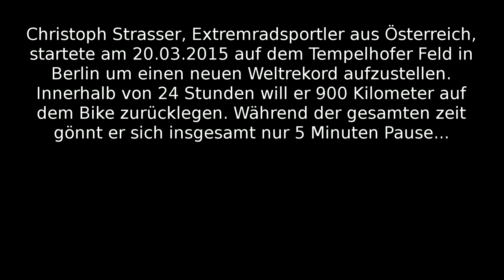Start zum Weltrekordversuch auf dem Tempelhofer Feld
Christoph Strasser startete am 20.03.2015 zu einem 24 Stunden Weltrekordversuch, bei dem er mit dem Bike 900 Kilometer zurücklegen will. Das bedeutet, bei insgesamt nur 5 Minuten Pause eine durchschnittliche Geschwindigkeit von 37,2 km/h durchhalten zu müssen.